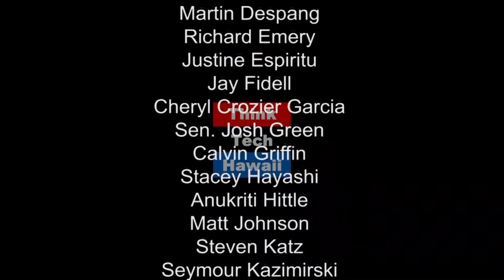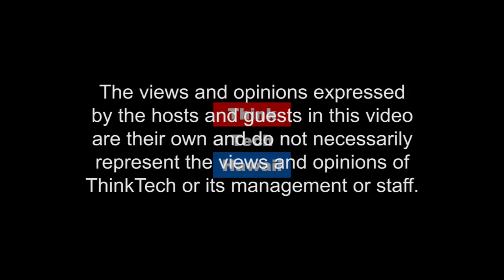Repositioning the Pyramid - HRM with HPU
Introduction to Working Together with Cheryl Crozier Garcia

Dr. Cheryl Crozier Garcia explains how the changes in the workforce affect management, labor and the economy going forward.